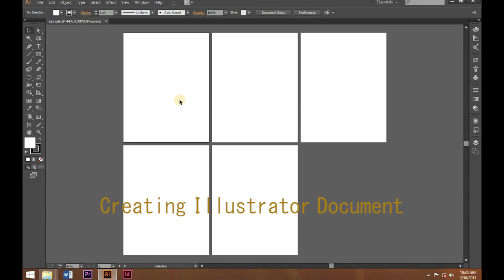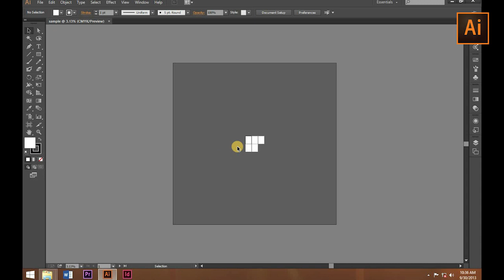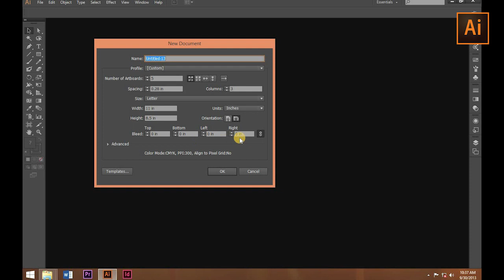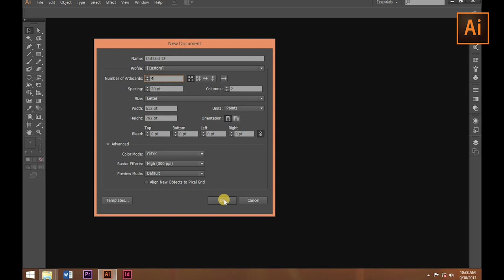how to create adobe illustrator document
Learn how to create adobe illustrator document
Know how to setup profile, artboards, size, color mode, and raster effects
Feel free to post comments and suggestions, than you!